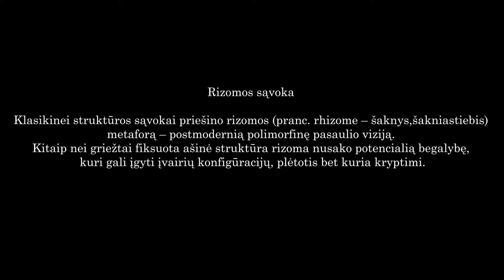Šokis Nr. 1 "Paliktos Rizomos " , skirta Kaunas 2022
Šokis "PALIKTOS RIZOMOS"

Rizomos sąvoka
Klasikinei struktūros sąvokai priešino rizomos (pranc. rhizome – šaknys,šakniastiebis)
 metaforą – postmodernią polimorfinę pasaulio viziją. Kitaip nei griežtai fiksuota ašinė struktūra rizoma nusako potencialią begalybę,
 kuri gali įgyti įvairių konfigūracijų, plėtotis bet kuria kryptimi.
Choreografas, šokėjas Tomas Lagūnavičius.